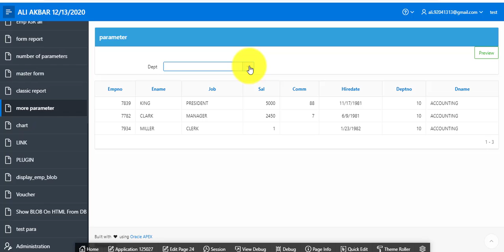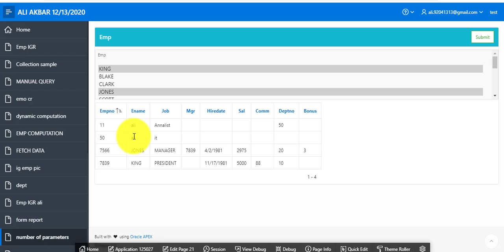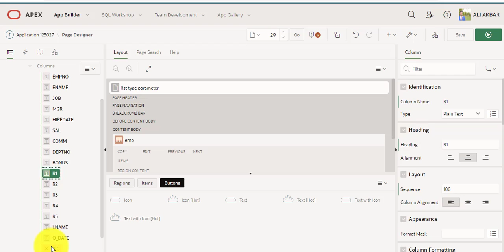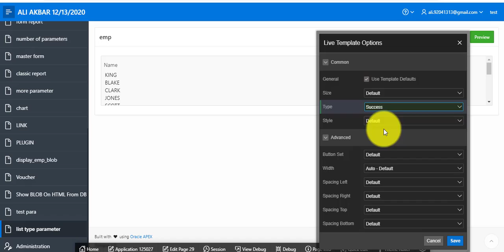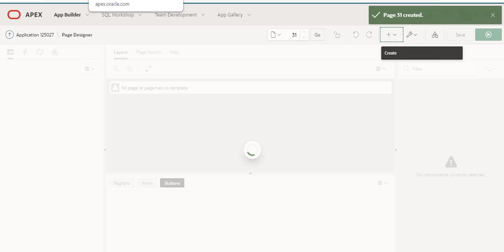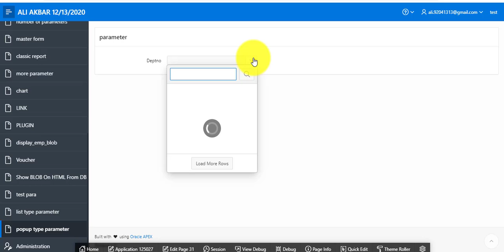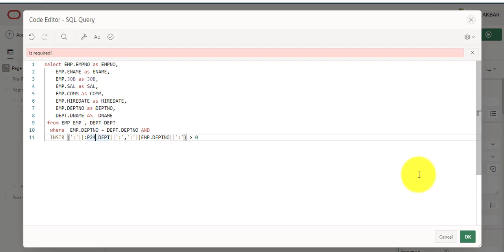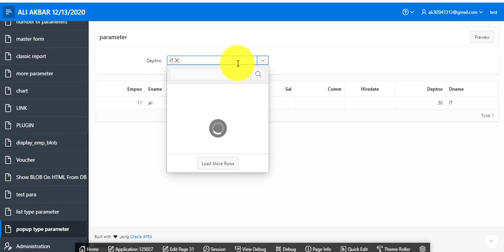How to pass multiple values parameter In Oracle Apex | Oracle Apex Tutorial Lecture 35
code
REGEXP_LIKE (:P29_NAME,ename);

INSTR (':'||:P31_DEPTNO||':',':'||EMP.DEPTNO||':')
* People Description *
Oracle
Oracle Apex
Create form  in Oracle Apex 20.1 | How to create Form in Oracle Apex 20.1
Oracle Application Express - How To Create Form on Oracle APEX
Creating Oracle APEX DML form Step by Step manually
Oracle APEX - Make A Website on Oracle APEX
Create interactive report (IR). Modify LOV code. Format phone display with LOV.
How to add interactive report in Oracle APEX
How to Create User Authorization Scheme for Apex 20.1
Oracle Database Express Edition Installation
Create Workspace And Schema in Oracle APEX.
How To Create Workspace User in Oracle Apex
Oracle APEX Create Workspace and User.
Create Schema on Oracle Apex 20.1 localhost | Create schema Apex Account,
Oracle Application Express Tutorial | Creating schema in localhost Environment Users.